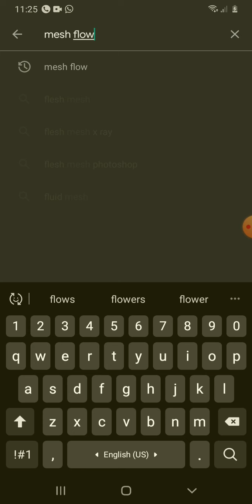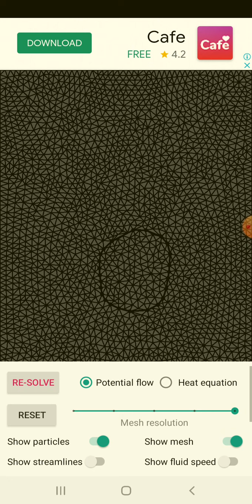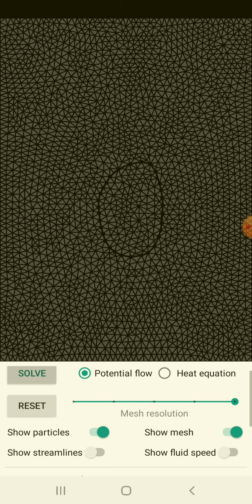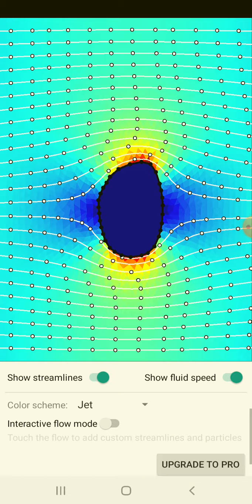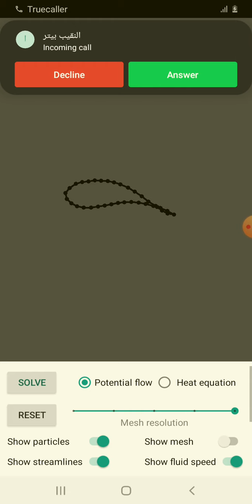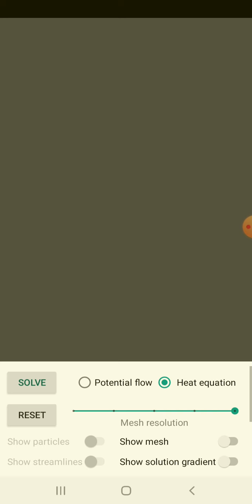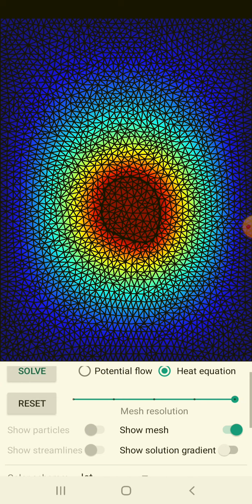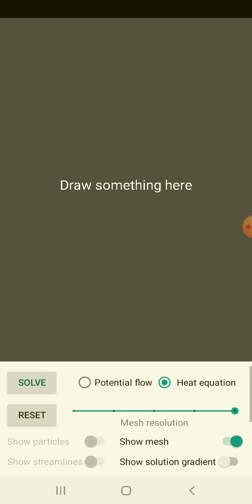Mesh Flow Android Application For Potential Flow & Conduction Heat Transfer Prediction شرح بالعربي